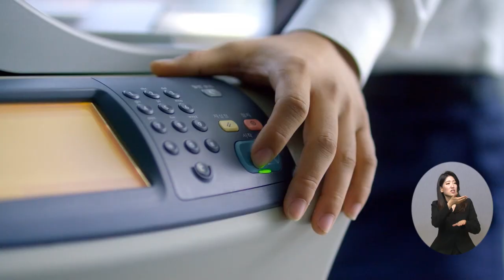[복지TV] 배리어 프리 코리아 17회 군장대학교 이계철 총장편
17회 : 전북방송 제작 군장대학교 이계철 총장편